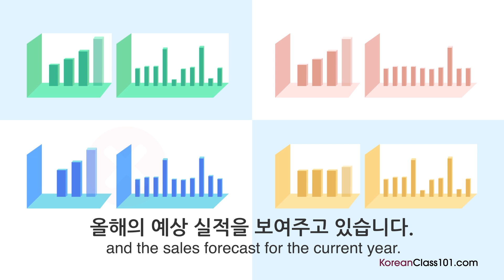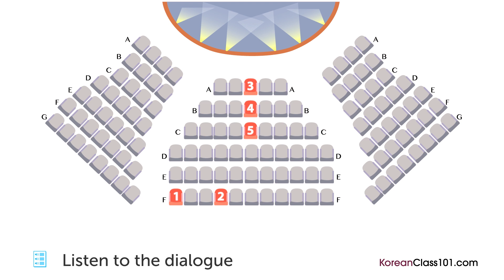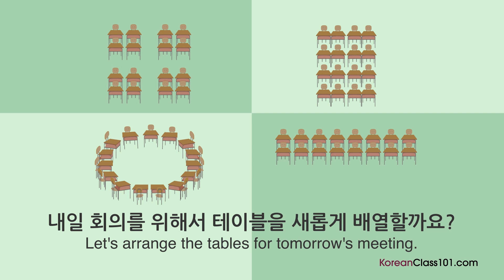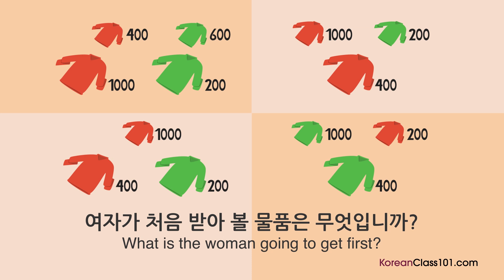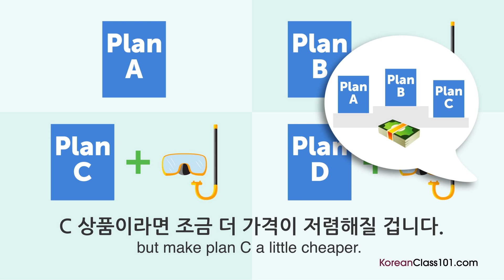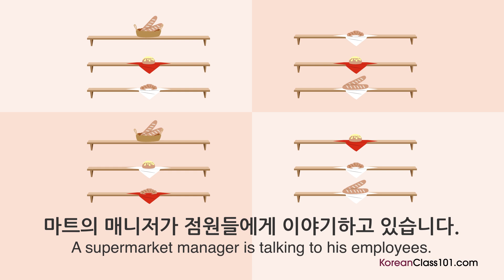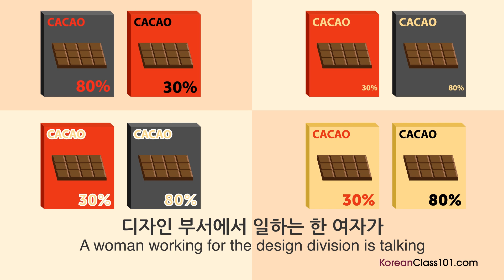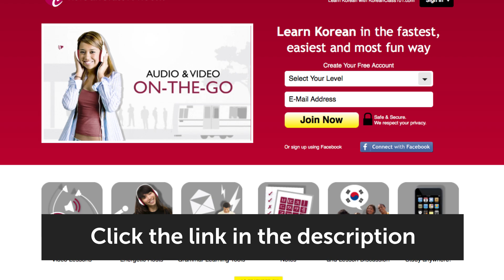20 Daily Korean Conversations - Korean Practice for Advanced learners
This is the best video to get started with Korean daily conversations for advanced learners! Click here to access personalized lessons, tons of video series, wordlists and more! ↓Check how below↓

In this video, you’ll challenge your Korean listening comprehension skills. You will listen to 20 small dialogues for advanced learners by Korean native speakers. This is THE place to start if you want to start learning Korean, and improve both your listening and speaking skills.